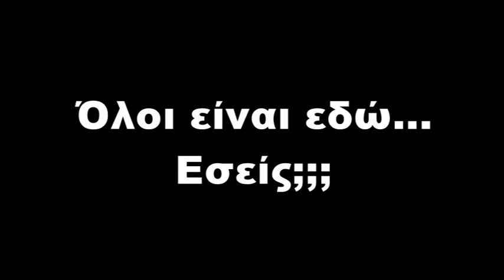ΕΠΩΝΥΜΑ ΠΡΟΣΩΠΑ ΠΟΥ BΡΕΘΗΚΑΝ ΣΤΗΝ ΕΚΠΟΜΠΗ INOUT CITY!!